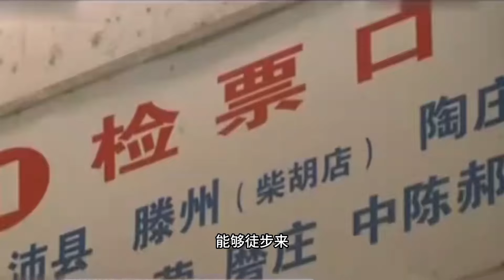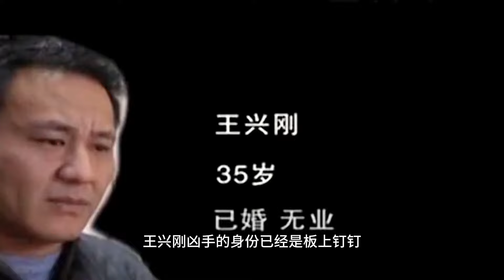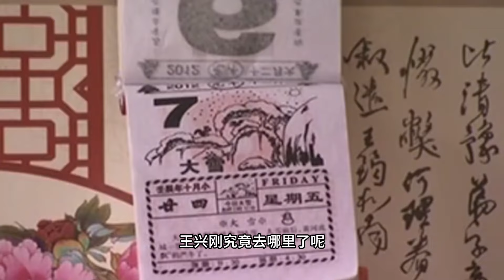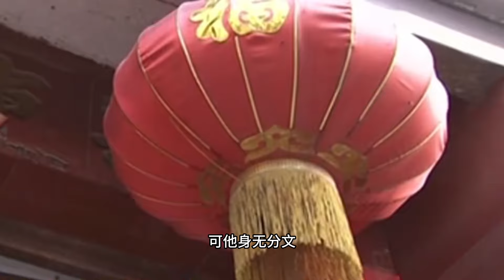山東男犯槍決前的真實影像，和妻子抱在一起痛哭，微笑吻別小兒子